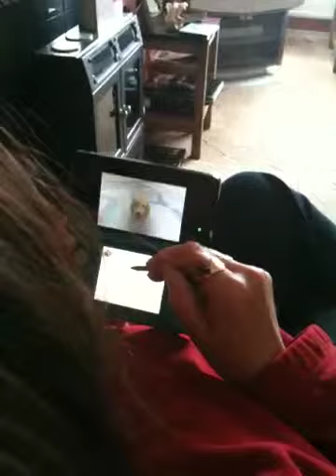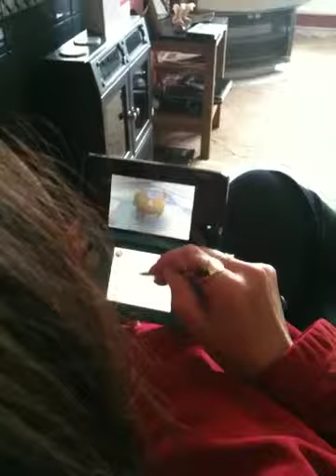Mum on nitendo 3DS 2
Choosing her cocker spaniel